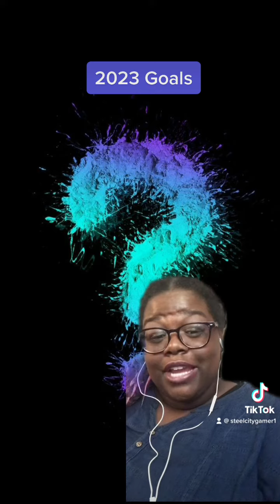2023 Goals for Steel City Gamer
Sorry I’ve been MIA! I’ve missed you all! I promise I’ll make it up to you by streaming! See ya soon!